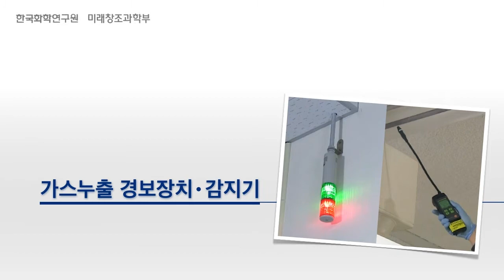[화학 실험실 안전] 5-3. 가스 누출 경보장치와 감지기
화학 교육, 진로, 문화, 콘텐츠…
화학의 모든 것을 담은 플랫폼 🌐

"입 벌려, 화학 소식 들어간다!" 📨
한국화학연구원 '뉴스레터' 구독 신청